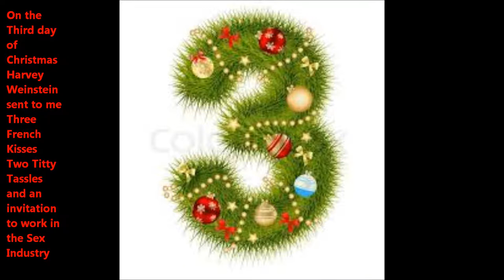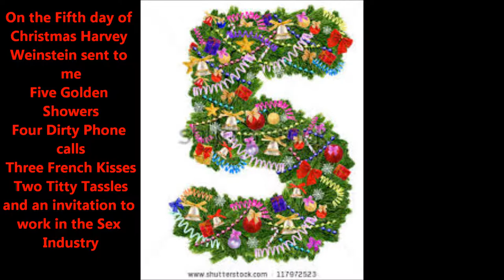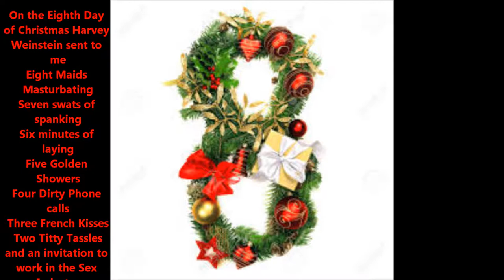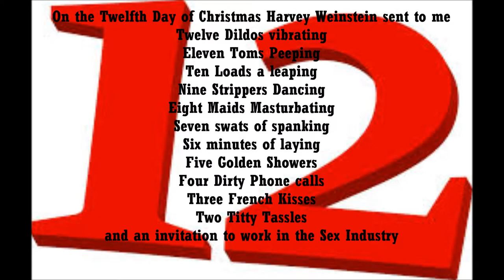12 Days of Weinstiens Christmas - by Anna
I CAN sing...
I just can't sing well.
Nonetheless...

:P

On the Twelvth Day of Christmas Harvey Weinstien sent to me
Twelve Dildos vibrating
Eleven Toms Peeping
Ten Loads a leaping
Nine Strippers Dancing
Eight Maids Masturbating
Seven swats of spanking
Six minutes of laying
Five Golden Showers
Four Dirty Phone calls
Three French Kisses
Two Titty Tassles
and an invitation to work in the Sex Industry